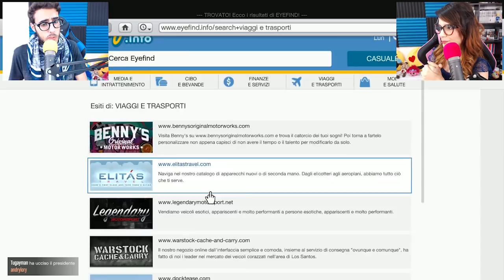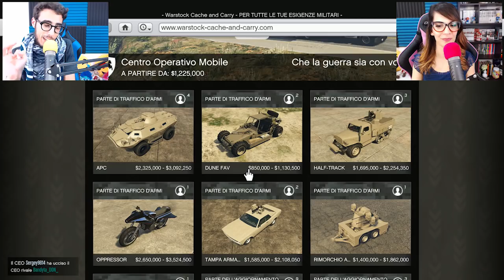Gta 5 ITA - Compriamo il nostro bunker!!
Nuovo video di Gta 5 ITA, finalmente è uscito il nuovo aggiornamento! Siete pronti ad esplorare il bunker insieme a noi? :D